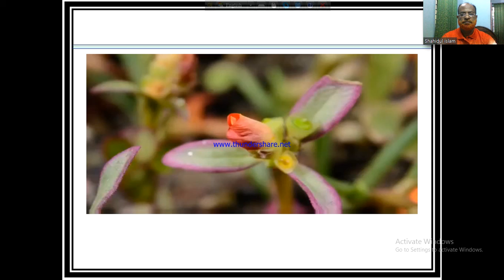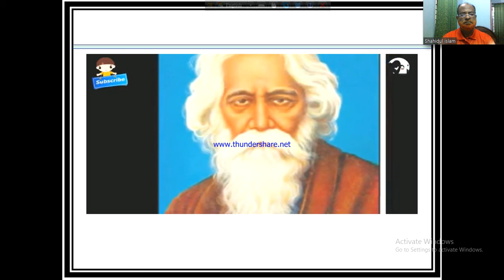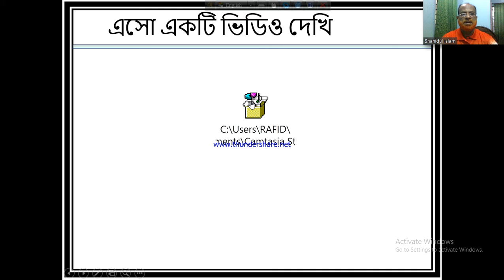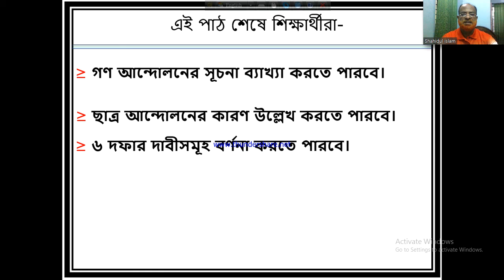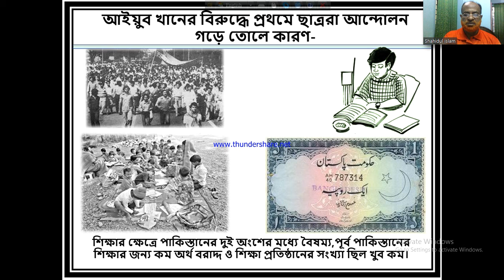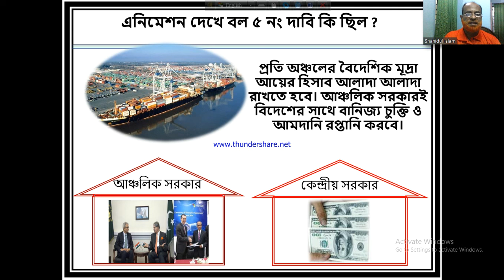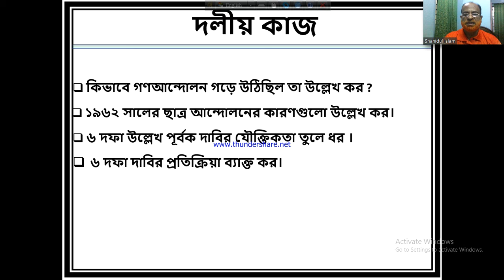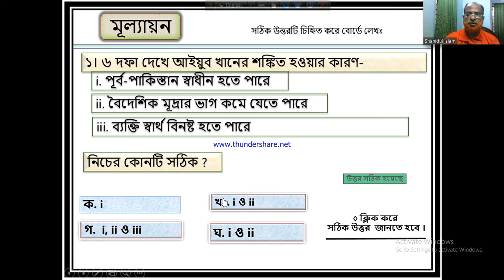মোঃ শহিদুল ইসলাম। শ্রেণিঃ ৭ম।বিষয়ঃ বাংলাদেশ ও বিশ্বপরিচয়। পাঠের বিষয়ঃ গণআন্দোলন থেকে গণঅভ্যুত্থান।